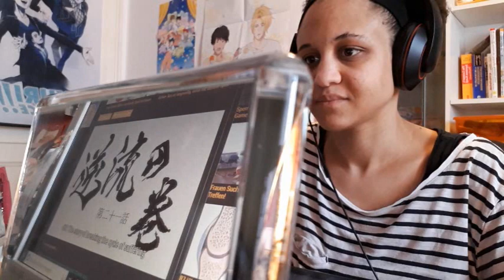Dororo Episode 21 Live Reaction